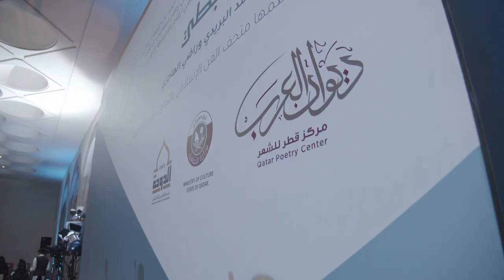MIA: Traditional Poetry Night–Nabati poetry | متحف الفن الإسلامي: أمسية شعرية تراثية–للشعر النبطي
MIA hosted a recital of traditional poetry under the patronage of HE Sheikha AlMayasa bint Hamad AlThani, in cooperation with Ministry of Culture. Poets reciting were Nasser Al Wobair, Hamad Al Braidi and Radi Al Hajri who wrote new poems specially for this event taking inspiration from Qatar. This recital was part of MIA celebrations for the Doha Capital of Culture of the Islamic World programme 2021.

استضاف متحف الفن الإسلامي أمسية الشعر النبطي تحت رعاية سعادة الشيخة المياسة بنت حمد آل ثاني، بالتعاون مع وزارة الثقافة والرياضة، وذلك يوم 14 نوفمبر 2021. أحيا الأمسية كل من الشعراء: ناصر الوبير، وحمد البريدي، وراضي الهاجري، الذين كتبوا قصائد جديدة، مستوحاة من قطر، خصيصًا لهذه الأمسية. جاءت هذه الأمسية ضمن فعاليات متحف الفن الإسلامي بالدوحة عاصمة الثقافة في العالم الإسلامي للعام 2021.